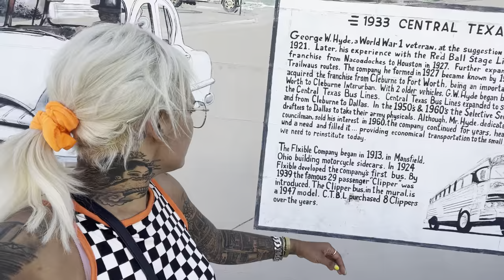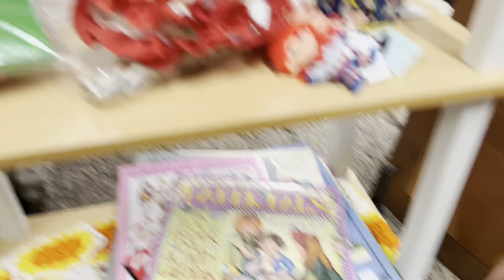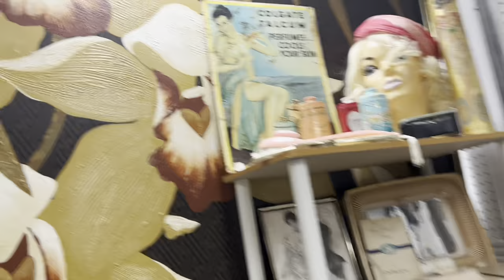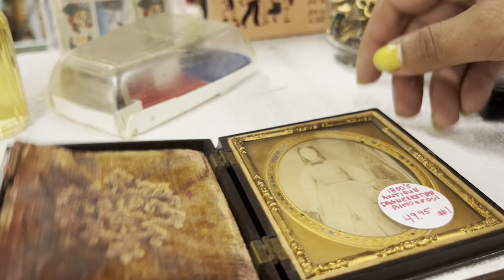“I’m Actually Scared For Myself” | SHOP WITH ME | RESALE | VINTAGE TREASURE HUNTING | ANTIQUE MALL